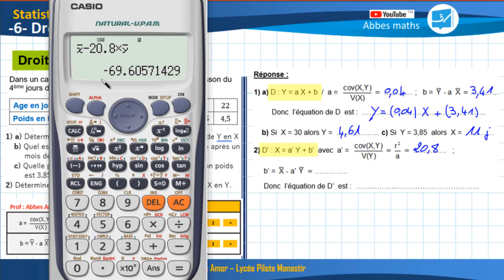Stat Bac 6 - Droites de Regression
Ajustement affine - Droites de régression de Y en X et de X en Y